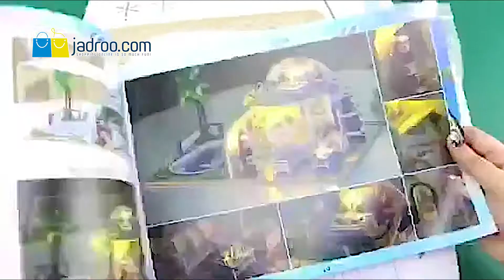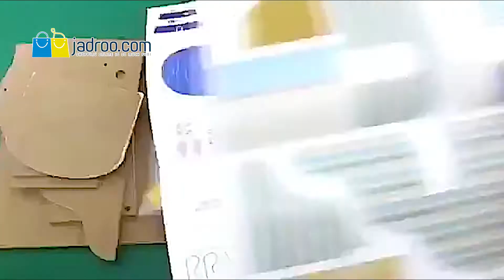Mini Villa LED Light Handmade Doll House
Materials are of good quality, the furniture and other wooden pieces are precisely cut so that they fit together correctly. LED light, plants, ornament, furniture are quite realistic and cleverly designed.
SKU : C001972
৳ 2250